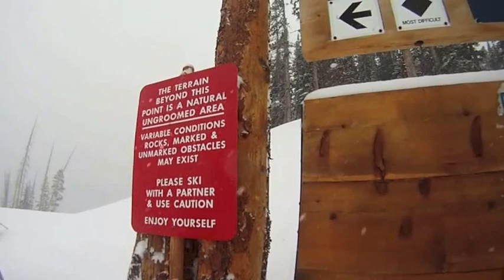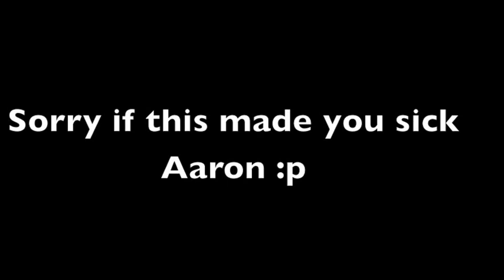Vail/Beaver Creek 2014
Go Pro Ski trip to Vail/ Beaver Creek 2014